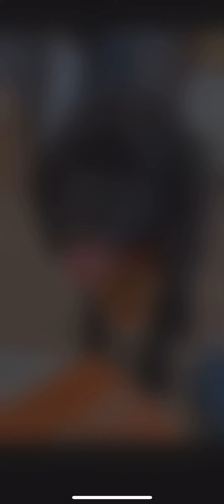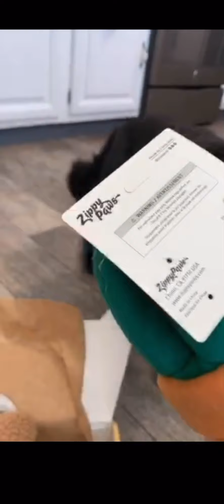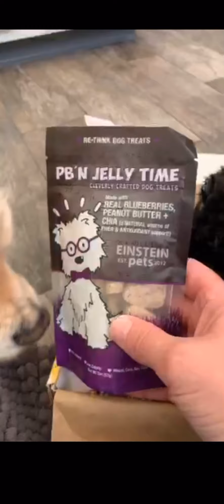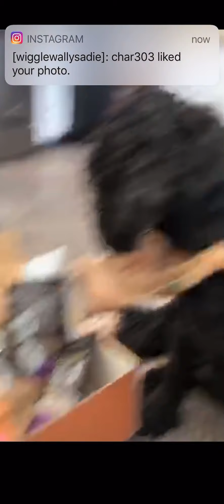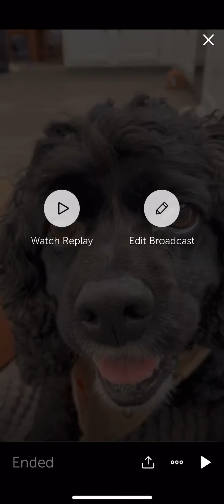WIGGLEBUTTBOX MAY 2020